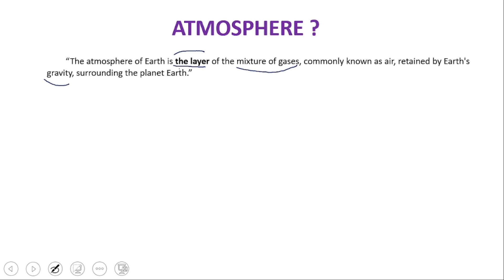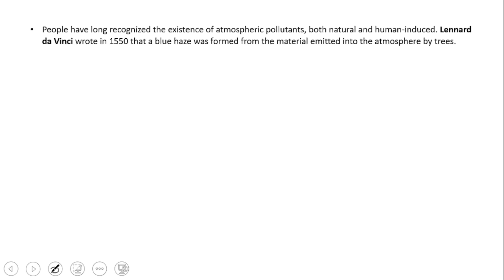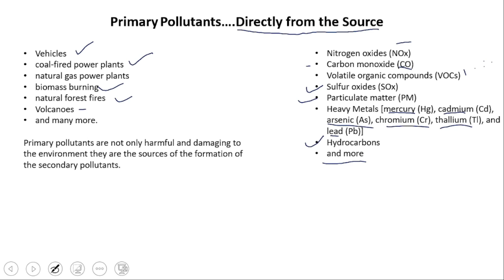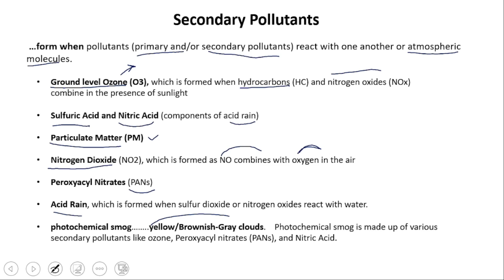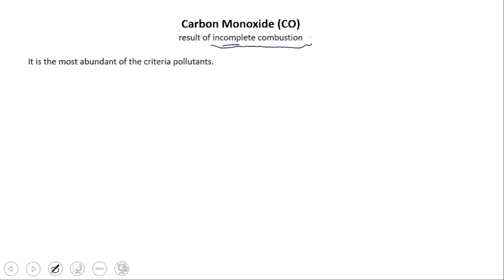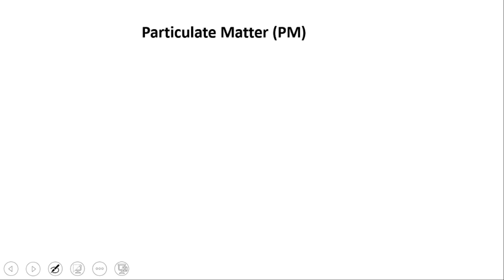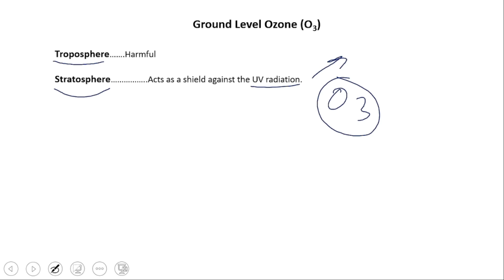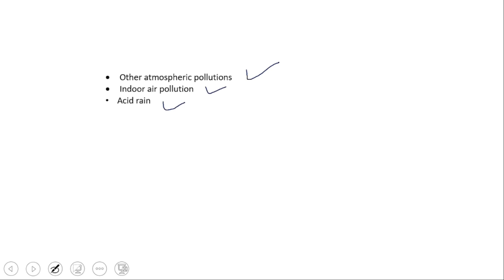Atmospheric pollution/Environmental Pollution Part # 2/ Environmental Science/ CSS/UPSC/ PMS/PSC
This part of the video (Part #02)Atmospheric/Air Pollution. The video is meant to provide genuine and comprehensive knowledge about Air Pollution and Air Pollutants. This video has been recorded for students of competitive examinations (e.g. CSS, UPSC, PMS, PSC) university and college studies, and for general knowledge studies. All information in this video is genuine and authentic. I hope you will learn many things from this video both for your knowledge enhancement and preparation of your examination.

Topics Covered
Definition of the Atmosphere
Atmospheric Pollution
Atmospheric/Air Pollutant
Criteria Pollutants their sources and Effects of Human Health

Twitter: abdul basit (@Abdulbasitsalar) / Twitter

Other Related Videos for Environmental science
Greenhouse Effect, Enhanced Greenhouse Effect, and Global Warming Part # 01: Greenhouse Effect, Enhanced Greenhouse Effect, and Global Warming Part # 01 - YouTube